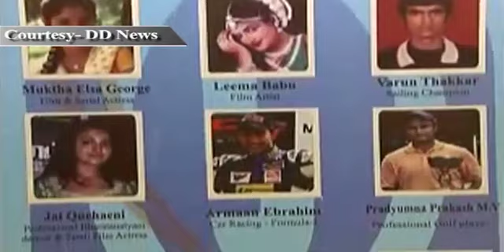NIOS announces Secondary, Senior Secondary results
National Institute of Open Schooling (NIOS) declared the results for Sr. Secondary and Secondary Oct 2013 examination.

The National Institute of Open Schooling (NIOS) formerly known as National Open School (NOS) was established in November,1989 as an autonomous organisation in pursuance of National Policy on Education 1986 by the Ministry of Human Resource Development (MHRD), Government of India. NIOS is providing a number of Vocational, Life Enrichment and community oriented courses besides General and Academic Courses at Secondary and Senior Secondary level. It also offers Elementary level Courses through its Open Basic Education Programmes (OBE).Government of India through a gazette notification vested NIOS with the authority to examine and certify learners registered with it upto pre degree level courses whether Academic, Technical or Vocational.

It has the following missions : (i).Providing relevant, continuing and holistic education up to pre-degree level through Open and Distance Learning System. (ii). Contributing to the Universalisation of School Education. (iii). Catering to the educational needs of the prioritized target groups for equity and social justice